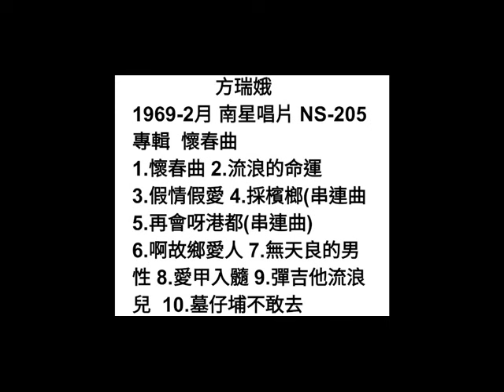無天良的男性 方瑞娥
詞：古意人
編曲：永田
原唱：方瑞娥 1969-2月
南星唱片 NS-205
專輯  懷春曲

無情的男性隨時  著會變心做伊去
無論是女性怎樣  真心愛著伊
初熟悉  招人去看電影
招人去飲咖啡  甲人哥哥纏
假情假愛  動人心肝
實在真厲害唷  無情的人

無情的男性明知  女性青春的寶貴
不管會誤人一生  前途受克虧
約相會  招人去公園內
招人去水池邊  天花亂亂墜
花言巧語  動人心肝

無情的男性真多  女性應該著注意
雖然是一人一樣  同款風流兒
寫情批  一句嗎我的心肝
二句嗎我的心肝  看著心綿綿
甜言蜜語  動人心肝